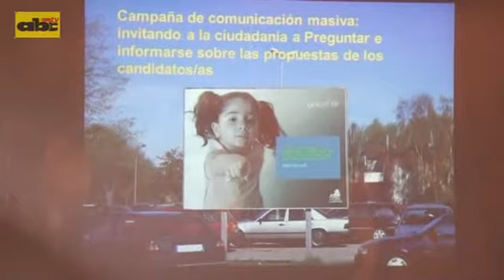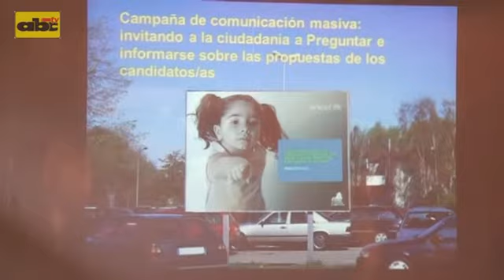Solicitan propuestas a candidatos para mejorar calidad de la Niñez y Adolescencia